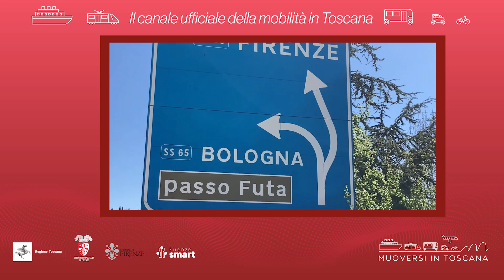Muoversi in Toscana - Edizione delle 7.30 del 10 maggio 2023